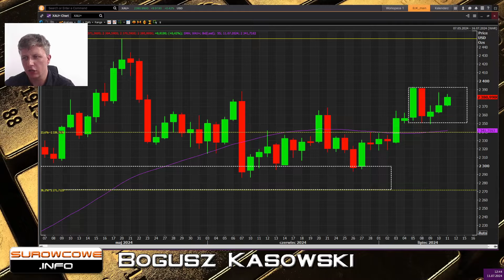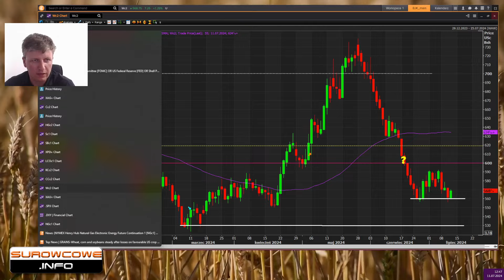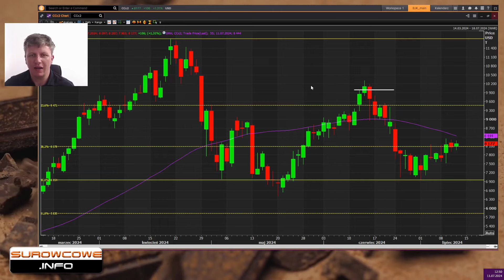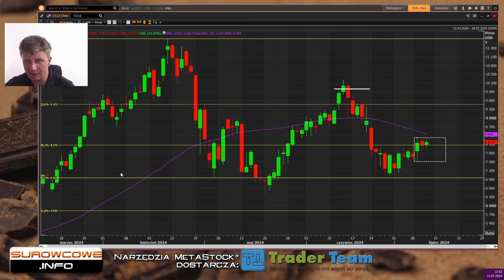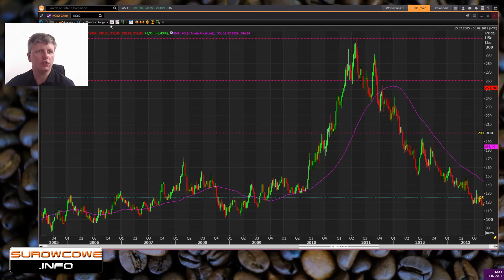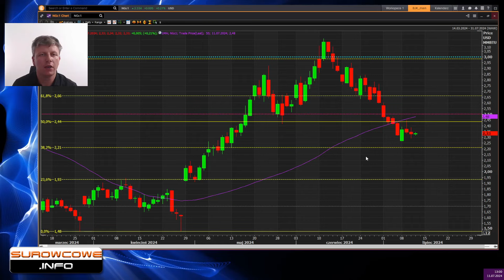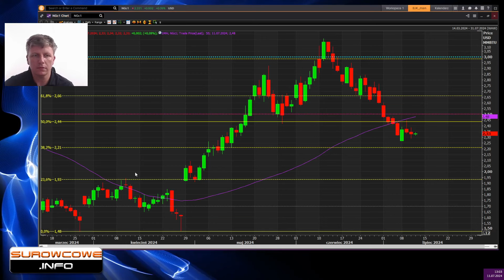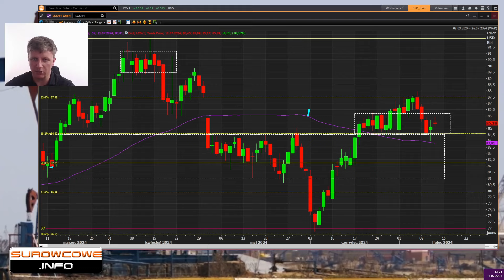Surowcowe info 11 lipca 2024 – bez żadnego trybu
Wracając po dość krótkiej przerwie z dawką wiedzy o rynkach towarowych!

użyj "traderteam" jako osoby polecającej!

00:00 witam
01:10 złoto
03:47 pszenica
06:10 kakao
11:09 kawa
16:48 gaz ziemny
20:47 ropa naftowa